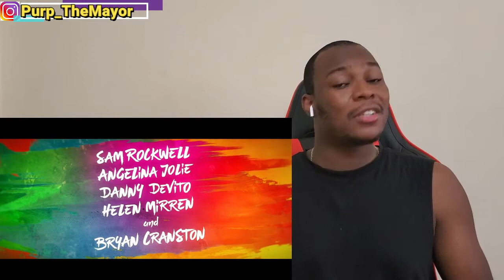The One and Only Ivan | Official Trailer | Reaction!!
Extra 5% Order Over $49, Code: Marvel5
Extra 7% Order Over $79, Code: TT7
Extra 10% Order Over $99, Code: TT10